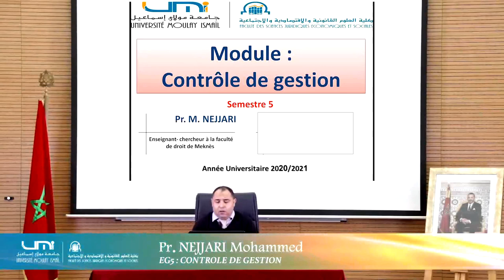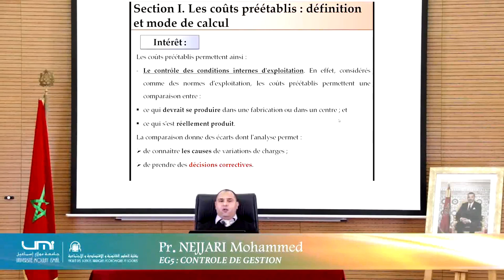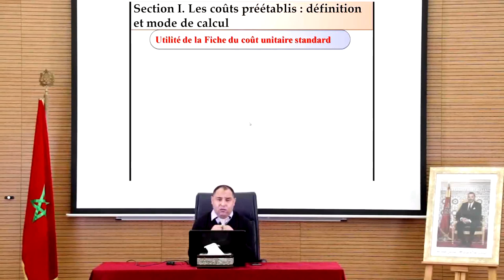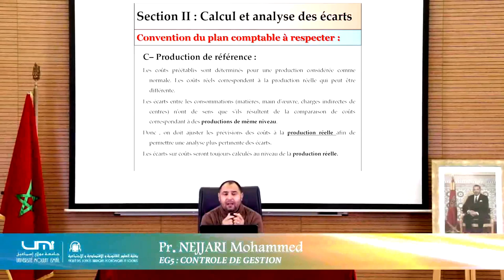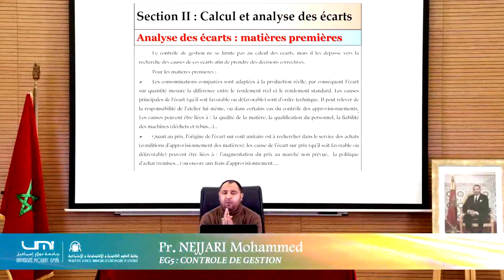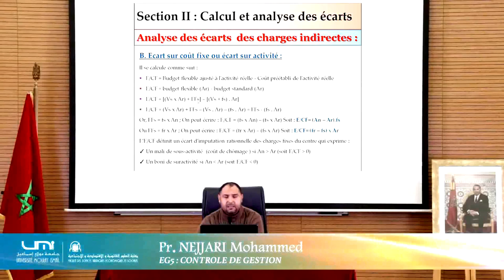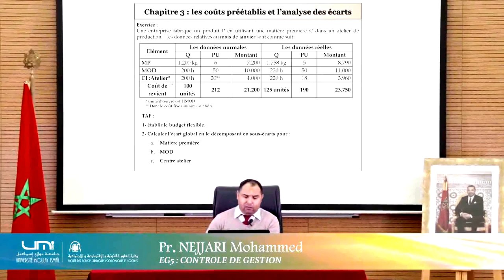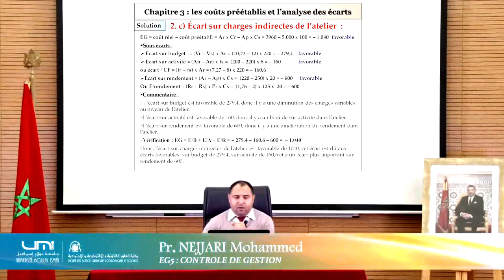CG _ les coûts préétablis et analyse des écarts : cours COMPLET & applications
Vous trouverez dans cette vidéo un cours complet de la méthode des coûts préétablis et l'analyse des écarts inscrit dans le module de contrôle de gestion, vous trouverez :

section 1 : " méthode des coûts préétablis : définition et mode de calcul " : vous trouvez les typologie des coûts ainsi comment on détermine le coût préétabli par les différentes méthodes et particulièrement comment établir la fiche du cout unitaire standard ( de la matière première , de la MOD et pour les charges indirectes) avec des applications simples corrigées.

section 2 : " l'analyse des écarts " : l'objectif de cette analyse ainsi les différents écarts :
- écarts sur les matières premières avec une application numérique
-écarts sur la MOD avec une application numérique
-écarts sur charges indirectes avec une application numérique

à la fin vous aurez un exercice sur tout le chapitre avec des calculs détaillés et un commentaire exhaustif sur tous les éléments des coûts.

pour la détail de la vidéo, vous pouvez voir :

++ section 1 : la méthode des coûts préétablis : définition et mode de calcul_ cours

++ section 2 : analyse des écarts sur charges directes et indirectes_cours & application

++ Application simple sur la fiche du cout unitaire et l'analyse des écarts avec commentaire:

++ Un exercice de ce chapitre: fiche du coût unitaire et analyse des écarts pour un seul produit sans commentaire.

++Un deuxième exercice de ce chapitre: fiche du coût unitaire et analyse des écarts pour deux (2) produits avec une analyse très détaillée.

++des exercices concernant le budget des ventes : prévision par la Méthode des moindre carrées ordinaires MCO et les coefficients saisonniers.

voici un cours sur le contrôle de gestion concernant la partie «des coûts préétablis et l'analyse des écarts » avec des applications et exercices corrigés :